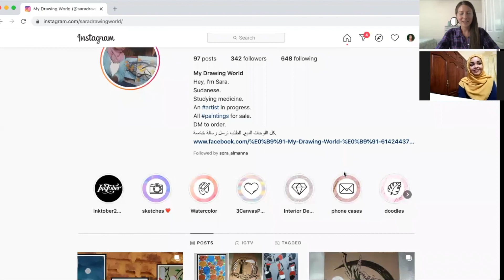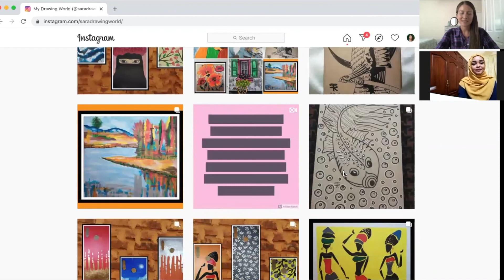Sara Q A Full Length Edited